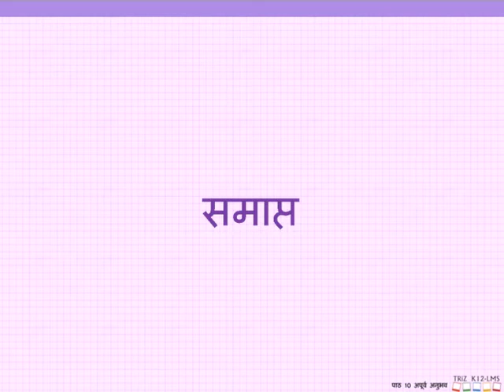CBSE Standard 7 Chapter 10 अपुर्व अनुभव part 2 सीख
अपुर्व अनुभव Standard 7 chapter 10 Educational content,Educational video,CBSE content,NCERT content,CBSE video.